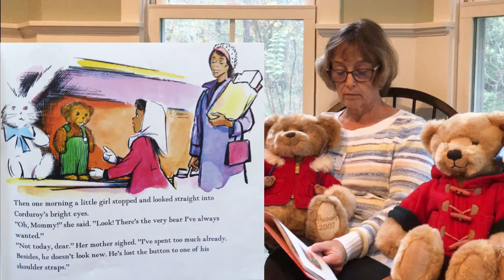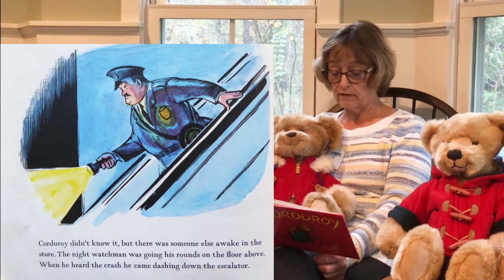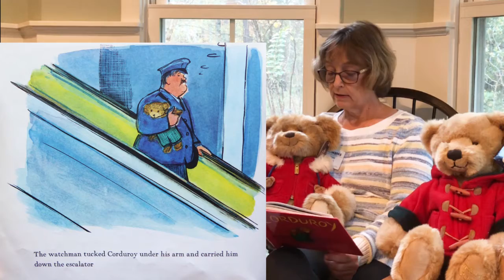Corduroy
In this video, our member Miss Evelyn reads the classic children's book Corduroy, written in 1968 by Don Freeman and rated as one of the top 100 picture books of all time in 2012.